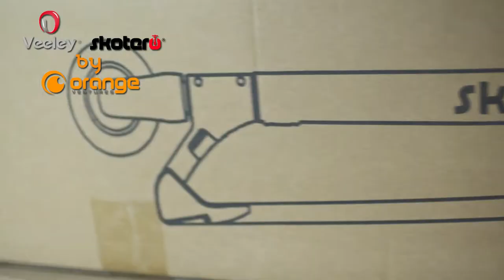Vidéo de l’entreprise Orange Ventures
The electric scooter for modern commuters and practical tourists.
You are a spirited citizen of the world. You think out of the box, you are practical, modern and focused. You demand quality and aren’t afraid to show it. You have an eye for design but expect performance too. You are a leader but not pushy. Your ideas span all generations.
You live in and around the city, but have sufficient leisure time to enjoy having fun and seeing beautiful things. You think long-term, and view investment in the future as sensible. You know the value of purchasing quality – even more so after years of use.

You closely follow all kinds of developments and have an open mind as to new forms of transport. Sustainability is part of your life, and you practice what you preach. You are an innovator and dare to take risks.

You are a concerned and strategic thinker.

A global citizen in today’s world, such as you, doesn’t have any old electric scooter. You have a Veeley.